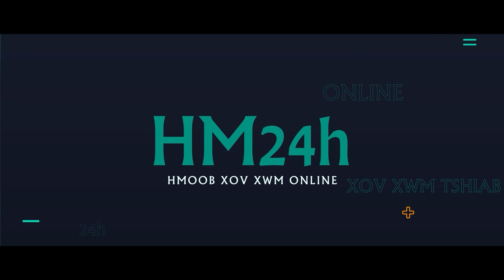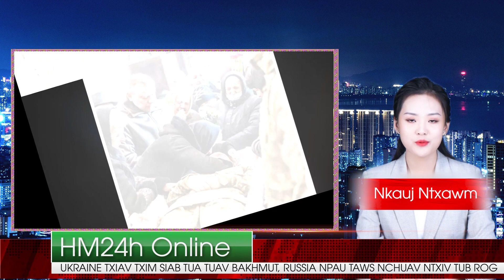LIVE|TSOVROG 7/3|UKRAINE TXIAV XIM SIAB CIAJ TUAG LOS YUAV TUAV RUAJ BAKHMUT, RUSSIA PAU TAWS HEEV